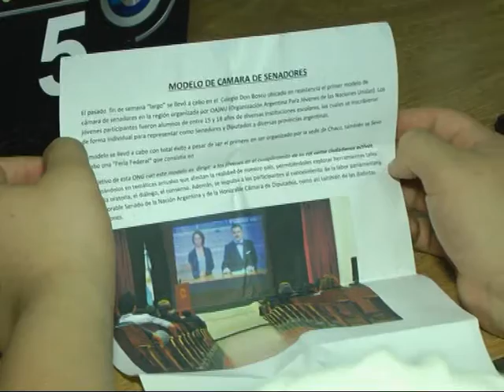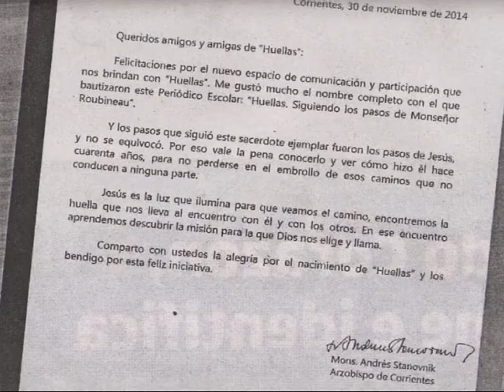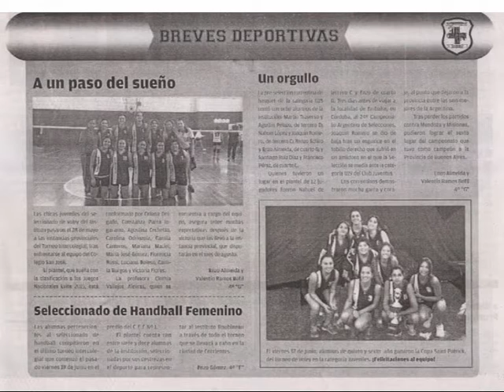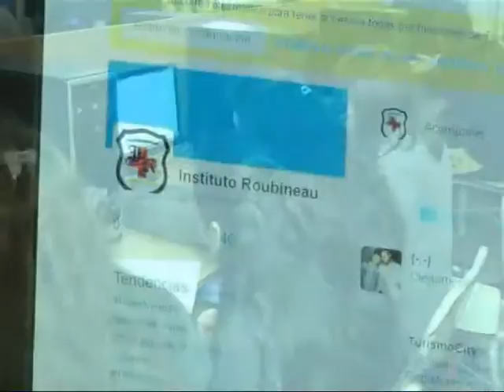Colegio Roubineau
DIARIO DIGITAL . . .